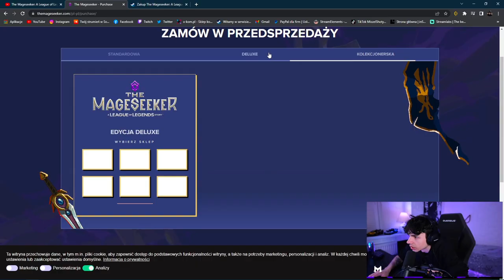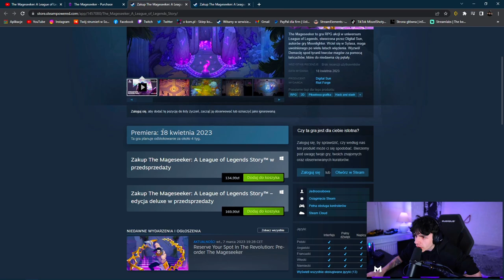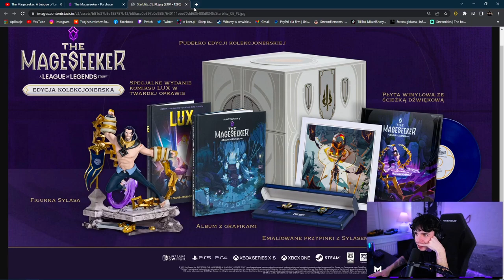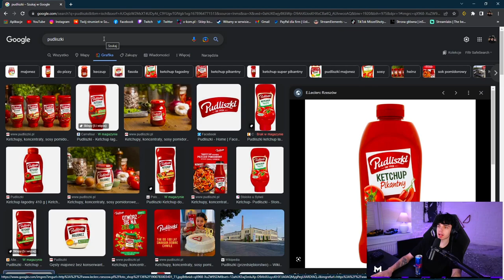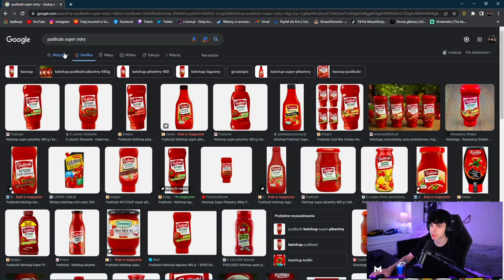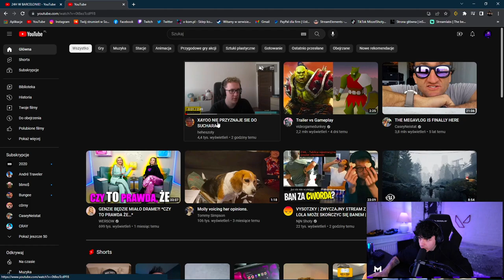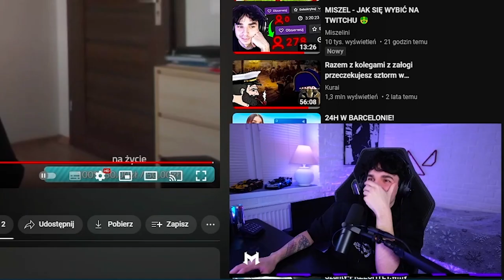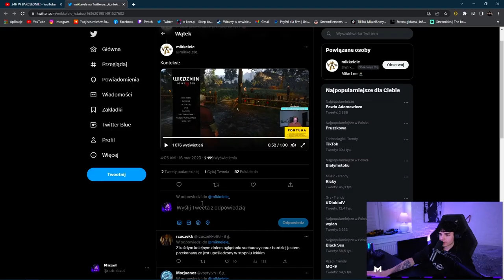MISZEL - AFERA PRYSZNICOWA, NOWA GRA OD RIOT'U, NAJLEPSZY KETCHUP